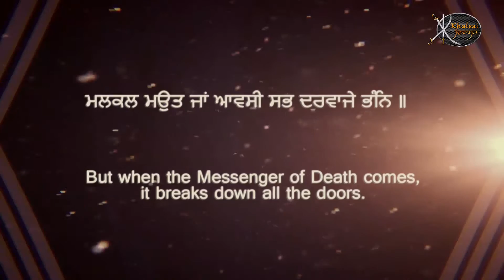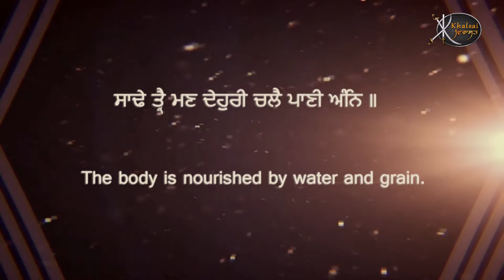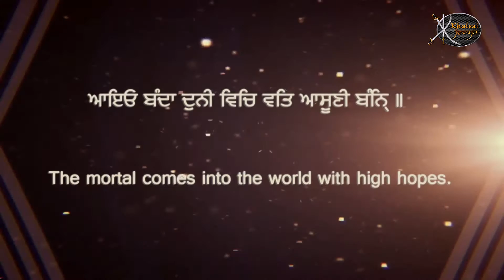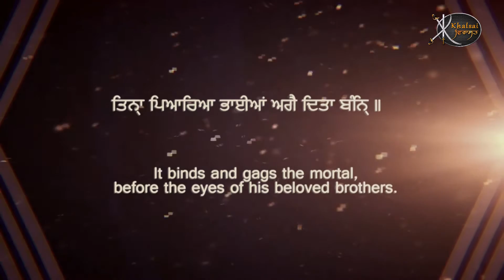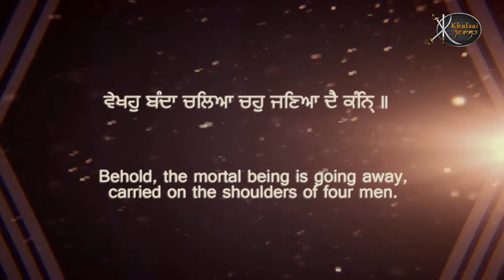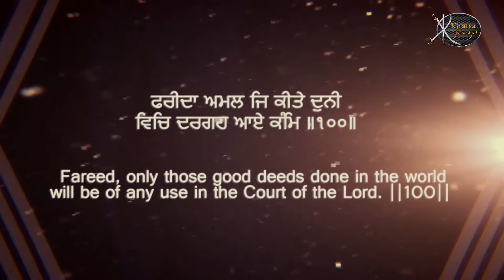Malakal Mouth Jaan Aavasee | Bhai Gurpreet Singh Ji | Gurdaspur wale | Shabad Gurbani | Kirtan | HD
Artist:-   Bhai Gurpreet Singh Ji  ( Gurdaspur Wale )
Title :-    Malakal Mouth Jaan Aavasee
Album:- Nanak Dukhiya Sabh Sansaar